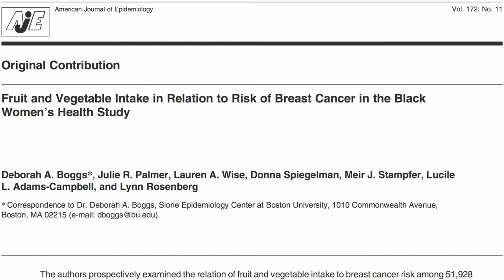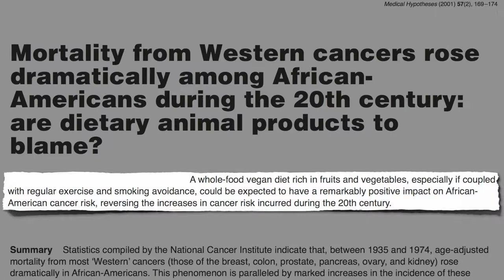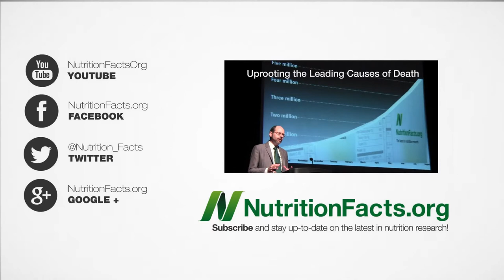Women Health Preventing Breast Cancer with Green Vegetables